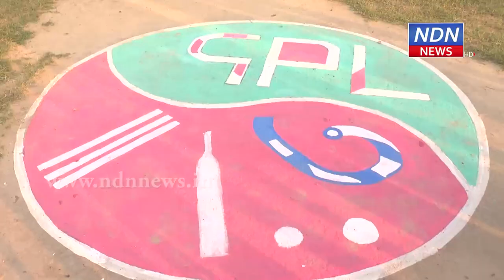గ్రీన్ సిటీలో GPL CRICKET టోర్నమెంట్.. - NDN News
నెల్లూరు గ్రీన్ సిటీలో GPL టోర్నమెంట్ ప్రారంభమైంది. మాజీ నుడా ఛైర్మెన్ కోటంరెడ్డి శ్రీనివాసులు రెడ్డి ఈ కార్యక్రమంలో పాల్గొన్నారు.  అధికారంలో వున్నా లేక[పోయినా.. నెల్లూరును గేమ్స్ హబ్ గా మార్చేలా కృషి చేస్తున్నామని చెప్పారు.